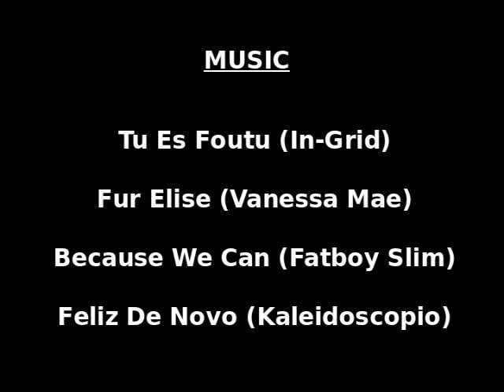KL Rapid Kelana Jaya Line - whole line in less than 15 minutes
This is a fast video of the fully-automated Kelana-Jaya line in Kuala Lumpur, taken from the front and compressed 6x.